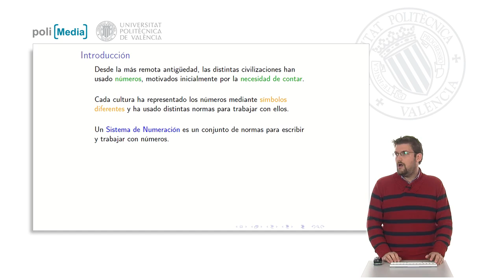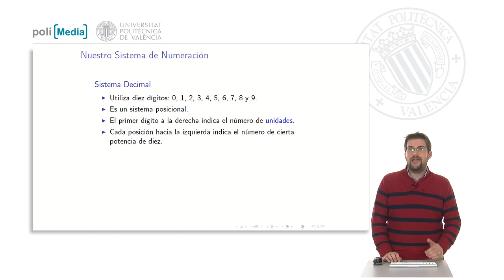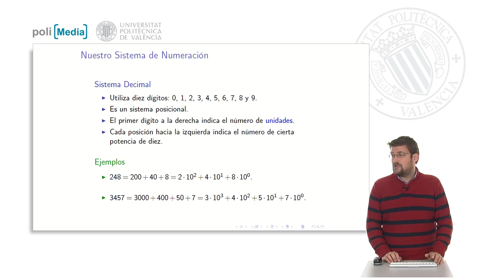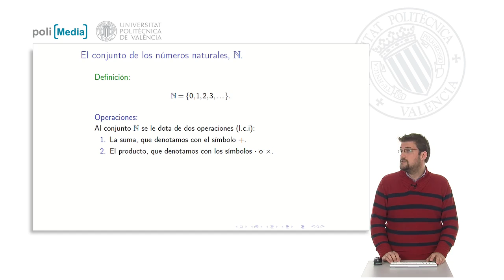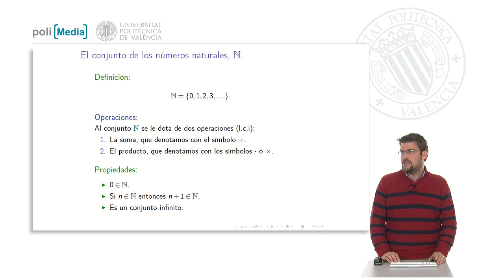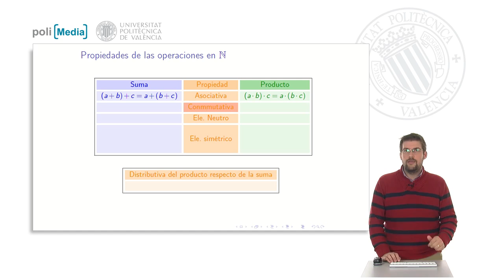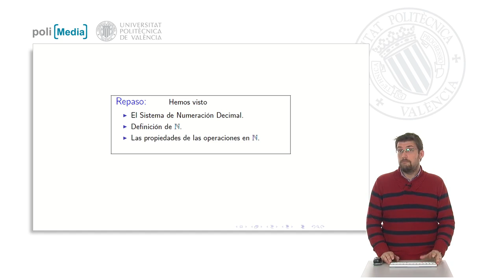Los números naturales | 8/27 | UPV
Título: Los números naturales

Descripción: En este polimedia se hace una introducción al sistema de numeración decimal y se recuerdan las operaciones de los números naturales, así como las propiedades fundamentales entre dichas operaciones. Guirao Sánchez, AJ. (2013). Los números naturales.

Descripción automática: En este video se abordan los conceptos fundamentales de los números naturales y su sistema de numeración decimal. Se destaca la evolución histórica de los sistemas de numeración, indicando que todas las civilizaciones han desarrollado sus propios símbolos y reglas, con ejemplos de diferentes culturas. Se explica que el sistema decimal es posicional y se basa en diez dígitos del 0 al 9, y se muestra cómo los números se descomponen en términos de potencias de diez.

Se define el conjunto de números naturales como aquellos utilizados para contar, incluyendo el cero dentro del conjunto, y se señala que el conjunto es infinito. Se introducen las operaciones de suma y producto, consideradas leyes de composición interna, lo que significa que operando dos números naturales siempre se obtiene otro número natural.

Posteriormente, se describen las propiedades básicas de los números naturales: asociativa, conmutativa, elemento neutro y distributiva. Se ejemplifica la propiedad conmutativa con el orden de la suma y del producto. Se enfatiza la importancia del cero como elemento neutro en la suma y del uno en el producto. Finalmente, se aclara la ausencia de la propiedad del elemento simétrico en la suma y el producto en el conjunto de los números naturales, con excepción del cero y el uno, respectivamente.

El video concluye reiterando los temas tratados: el sistema decimal, la definición de números naturales y sus operaciones, y las propiedades de dichas operaciones.